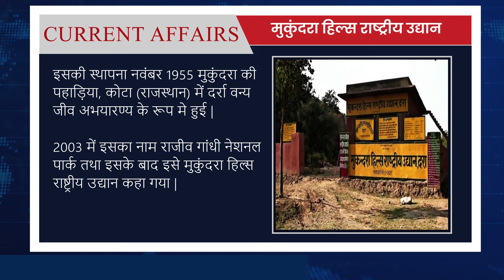मुकुन्दरा हिल्स राष्ट्रीय उद्यान | #6 | To The Point | UPSC IAS | Utkarsh IAS PCS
UPSC IAS परीक्षा को ध्यान में रखते हुए  @UTKARSH IAS-PCS  पर 'Tiger Reserve and National Parks' पर Series का आयोजन किया गया है | इस विडियो में राजस्थान के महत्वपूर्ण  'Tiger Reserve And Wildlife Sanctuary'  से बारे में To The Point बताया गया है, आप जरूर देखिये और अपनी तैयारी मजबूत कीजिये Utkarsh के साथ |

↦ GK Booster | Short Videos | Utkarsh IAS-PCS
↦ Short News | Daily Current Affairs | March 2021 | UPSC IAS